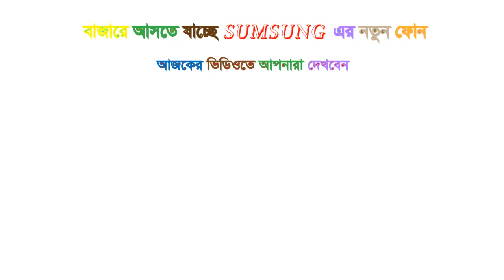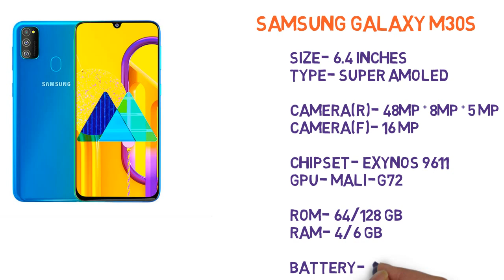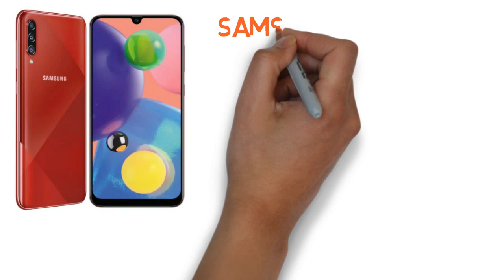Samsung New Smartphone | Price in Bangladesh 2019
In this video i am showing Samsung Phones price Specifications and price in Bangladesh. Hope you guys enjoy.

1. Samsung Galaxy M10s

Type- Super AMOLED

Camera(R)- 13 MP+5 MP
Camera(F)- 8 MP

Chipset- Exynos 7884B
GPU- Mali-G71

Price: 12,000 (3/32 GB)

2. Samsung Galaxy A20s

Camera(R)- 13 MP+8 MP+5 MP
Camera(F)- 8 MP

Price: 14,500 (3/32 GB)
       17,000 (4/64 GB)

3. Samsung Galaxy M30s

Type- Super AMOLED

Camera(R)- 48MP + 8MP + 5 MP
Camera(F)- 16 MP

GPU- Mali-G72

Price: 18,500 (4/64 GB)

4. Samsung Galaxy M40

Type- PLS TFT

Camera(R)- 32MP + 8MP + 5 MP
Camera(F)- 16 MP

Price: 30,990 (6/128 GB)

5. Samsung Galaxy A70s

Type- Super AMOLED

Camera(R)- 64 MP+8 MP+5 MP
Camera(F)- 32 MP

Price: 35,000BDT (6/128 GB)
       37,000BDT (8/128 GB)